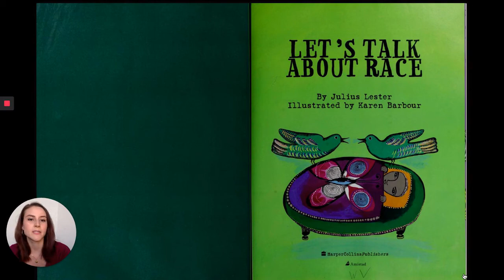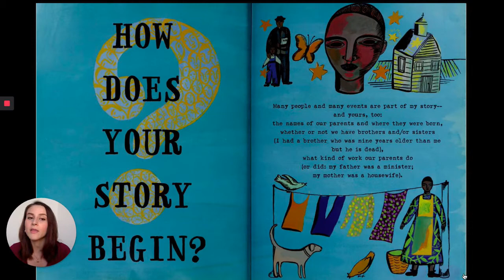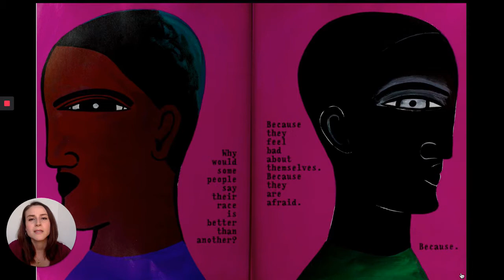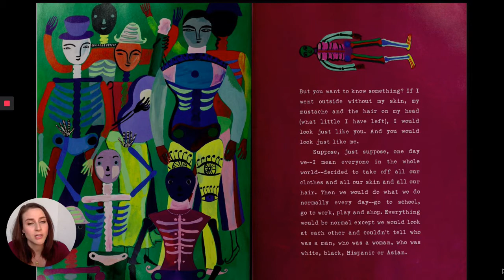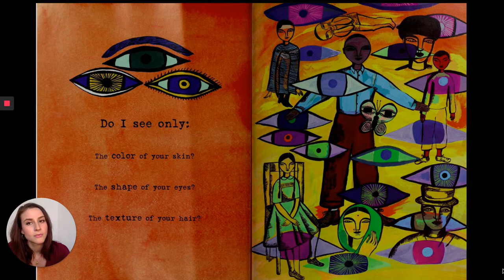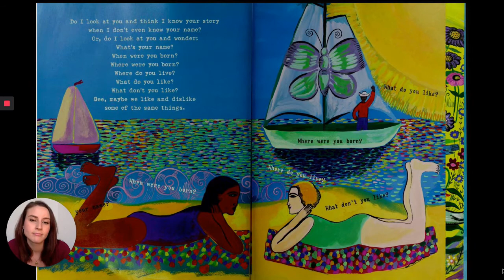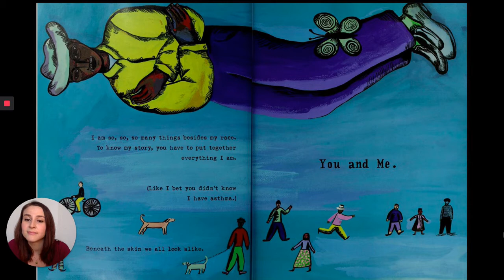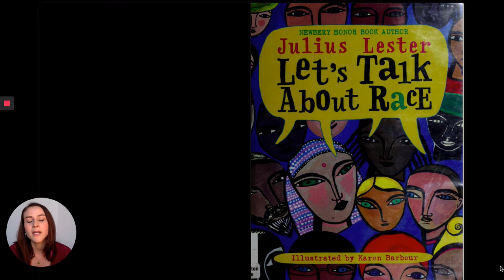Let's Talk About Race read by Teacher Kristen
Teacher Kristen reads Let's Talk About Race by Julius Lester. Parents, I encourage you to watch with your child so that you may have a conversation with them about the topic.